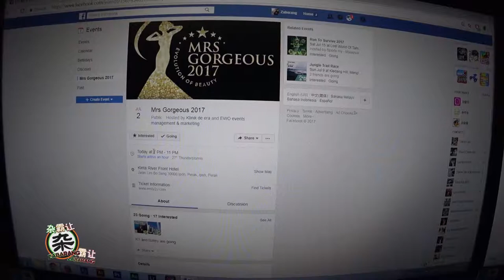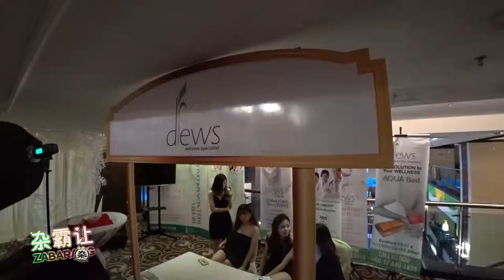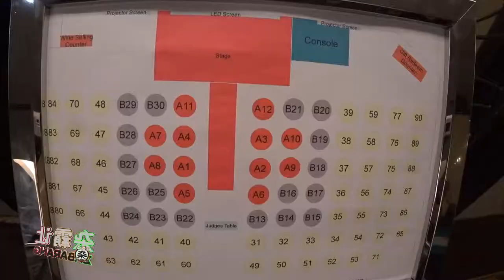Aien@杂霸让日志：MRS GORGEOUS 2017（2017）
Aien@Zabarang Live 2017